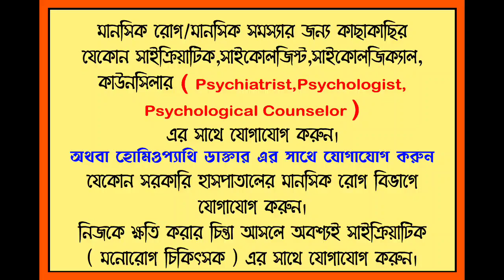টেনশন থেকে মুক্তির উপায় | সুখে এবং শান্তিতে থাকার উপায়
💡💡  MORE INFORMATION 💡💡 অতিরিক্ত তথ্যের জন্য 💡💡

অবশ্যই আপনি আপনার কাছাকাছি চিকিৎসা করবেন।

যদি আপনার মানসিক সমস্যা থাকে অবশ্যই আপনি আপনার কাছাকাছি মনোরোগ বিশেষজ্ঞ কে দেখান